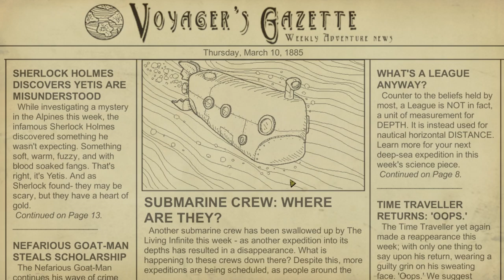We Need To Go Deeper! EARLY ACCESS - Ep. 2 - A Cave?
▼ Friends ▼

▼ Intro & Outro ▼

♫ Music Used ♫